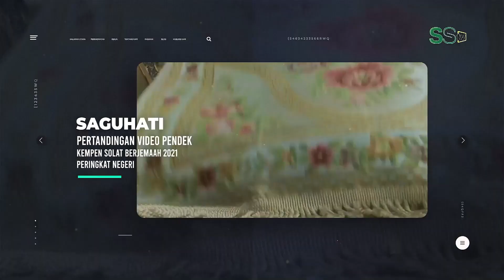EPISODE 103: Pencalonan Ikon Murid TVPSS Sekolah Menengah 2021